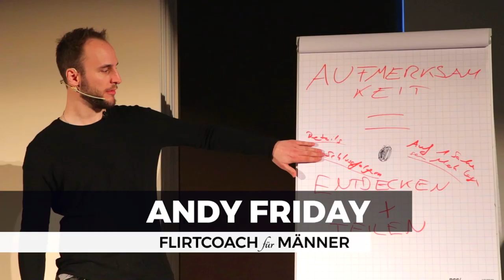Sag DAS, wenn Frauen dich mies behandeln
Manchmal haben wir das Gefühl, dass SIE auf uns herab schaut. Besonders wer sich schlecht behandelt fühlt, sucht nach einer schlagfertigen Antwort, wie dieser.